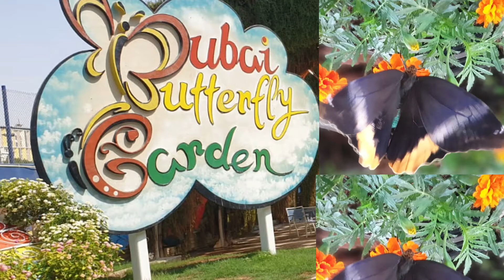Dubai Butterfly garden Part 01 (AV Vlog 23) Malayalam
Dubai Butterfly garden Part 01

Al Barsha South 3 Dubailand Area Beside Dubai Miracle Garden - Dubai

Dubai Butterfly Garden opens at 9am last entry is at 6pm tickets cost Dh55.

Claimed to be the World's Largest Covered Butterfly Garden. The circular garden has ten custom built domes and a butterfly museum. The ten domes are divided into four (4) sections. Each dome is filled with thousands lovely butterflies, 50 varieties of butterfly in different sizes and colors.

നിങ്ങളുടെ പ്രോത്സാഹനമാണ് വീഡിയോ ചെയ്യാനുള്ള ഉള്ള പ്രചോദനം. എൻറെ എല്ലാ കൂട്ടുകാർക്കും നന്ദി അറിയിക്കുന്നു.
നിങ്ങളുടെ അഭിപ്രായങ്ങൾ കമൻറ് ആയി രേഖപ്പെടുത്തുക.

അടുത്ത വീഡിയോകൾ ലഭിക്കുന്നതിനായി ചാനൽ സബ്സ്ക്രൈബ് ചെയ്യുക. സൈഡിലുള്ള ബെൽ ബട്ടൻ അമർത്തിയാൽ നിങ്ങൾ കടുത്ത വീഡിയോയുടെ നോട്ടിഫിക്കേഷൻ ലഭിക്കുന്നതാണ്.